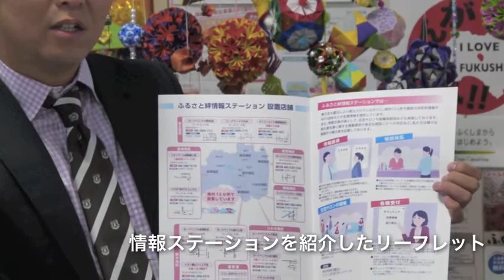避難者同士の絆を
「久しぶり！」「元気だった！」市内スーパーの一角で避難者同士の再会がある。ここ『ふるさと絆情報ステーション』は小さな小さな情報交流の場。

運営しているNPO法人うつくしまNPOネットワーク 宇田 丞さんにお話を伺った。
『ふるさと絆情報ステーション』は、被災者が最新の情報を得る場として、普段利用しやすいスーパー等の店舗内に設置されている。県内13カ所あり最新の市町村情報やNPO団体の支援情報を提供している。また、月に数回の交流サロンがあり、折り紙や切り絵など利用者が楽しんで交流できる企画なども催している。

買い物帰りに立ち寄って情報を得られることから、利用者からはとても好評で、この場で久しぶりの再会があり喜ばれる場面もあったという。
担当スタッフの方々は、内容を確認しながら市町村毎に見やすいよう整理しており、避難者の問合せや質問にも迅速に対応している。

【福島県内の設置店舗】
会津地区
　●リオンドール神明通り店（2階休憩スペース内）
　●COOP BESTAにいでら（フードコート内）
県北地区
　●ヨークベニマル野田店（フードコート内）
　●コープマートやのめ（フードコート内）
　●ダイユーエイト福島黒岩店（店舗入口右側）
県中地区
　●ヨークベニマル安積町店（休憩スペース内）
　●ヨークベニマル富久山店（フードコート内）
　●イオン郡山フェスタ店（中通り北口階段下）
県南地区
　●ヨークベニマルメガステージ白河店（ベニーズさんとなり）
いわき地区
　●ヨークベニマル大原店（カーブスさんとなり）
　●ヨークベニマル谷川瀬店（2階フードコートとなり）
　●イオンいわき店（2階立体駐車場側）
相双地区
　●ヨークベニマル原町西店（モンペリエさんとなり）